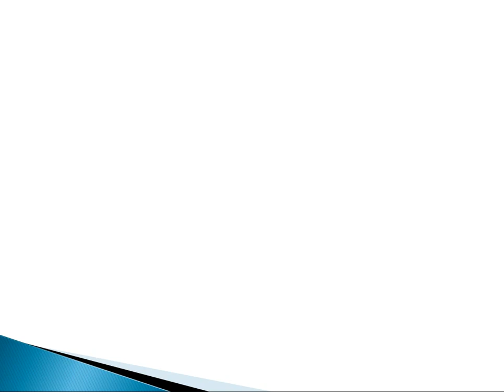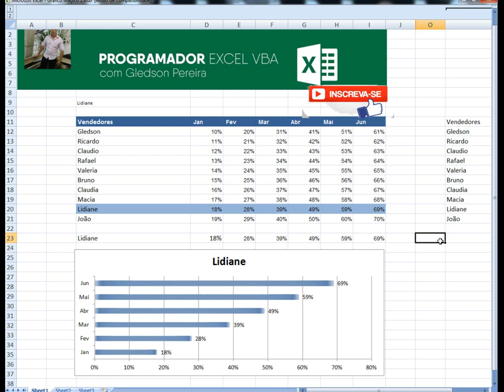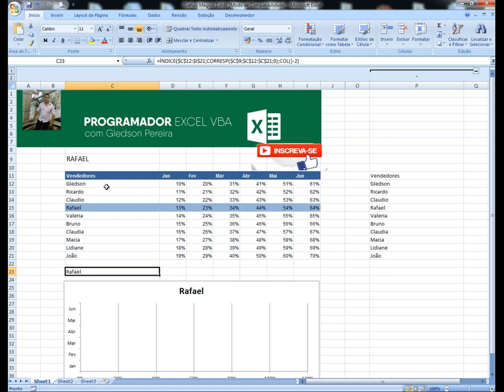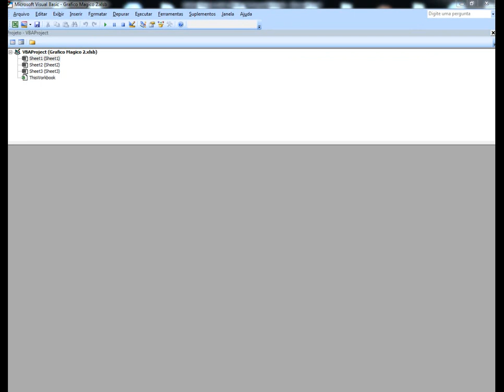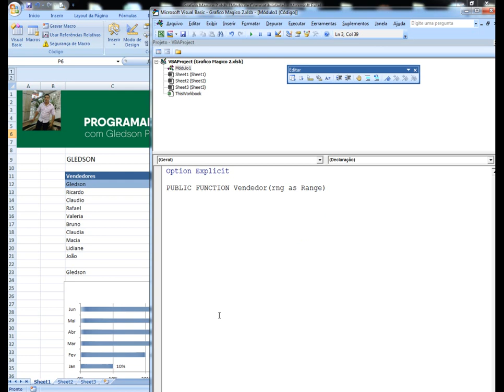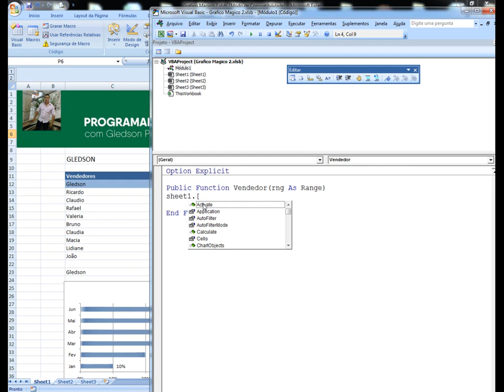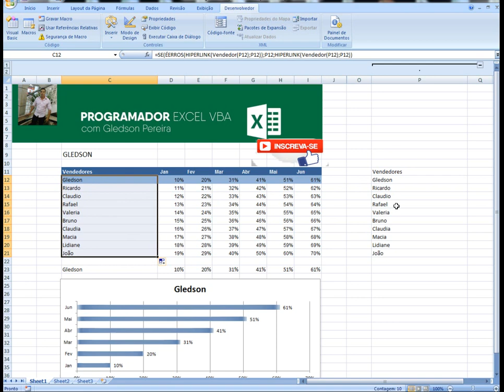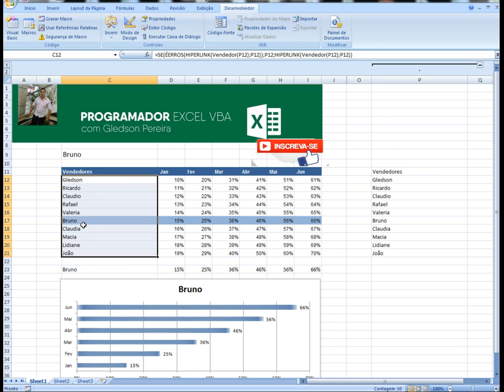Gráfico que muda valores conforme passa sobre os dados o cursor do mouse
tema: Gráfico que muda valores conforme passa sobre os dados o cursor do mouse

criamos no video de hoje um gráfico que é dinâmico, conforme se passa o cursor do mouse sobre a base de dados, o gráfico muda os valores, bem pratico e simples de se aprender.

conteúdo abordado:
função índice,
função corresp,
função col,
função hiperlink,

se deseja o arquivo, deixe seu email nos comentários deste video.

Att, Gledson